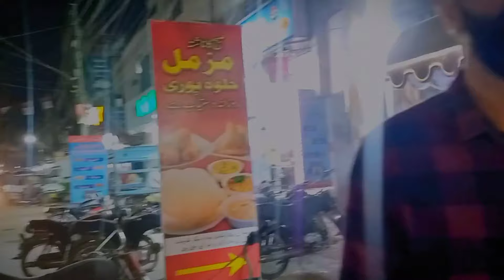AJ Sehri Halwa Puri Se Ki Nazimabad Me | Nashta | Rasheed Qurma | Mumtaz Nihari | Shayan Official 6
Halwa Puri In Nazimabad | Nashta | Rasheed Qurma | Mumtaz Nihari | Shayan Official 6

Location: Nazimabad bara Maidan Rasheed Qurma ke Samne.

Entertainment is a serious business but I've got you covered. So let's find out Shayan_Official6

for making promotion video or vlog so contact

eat & discover
Mr. Faisu
Abdul Malik Fareed
M. Rehman
Pakistan Kay Sath
who is mubeen
Anas Faisal
Saqib mobeen
Hamza Bhatti
Sami X Streets
Aliza Anis
Irfan Junejo
Noman Katiyar
Street food visitor
MSM vlog
Shayan Official 6

I will give you full Credit in description or If you.